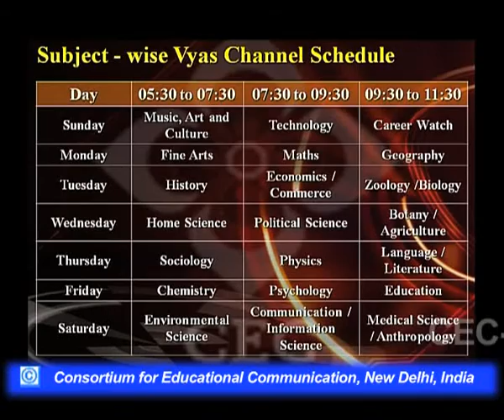Political Thought of Iqbal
This Lecture talks about Political Thought of Iqbal